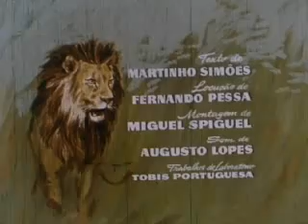Gorongosa Histórica - 1961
Gorongosa was designated as a National Park on July 23, 1960. Raw, wild and full of animals, it was Mozambique’s signature national park and its biggest tourism attraction. By the late 1960s, Chitengo Camp featured rooms for 100 overnight guests, two swimming pools, a bar and banquet hall, a restaurant serving 300-400 meals a day, a post office, gas station, first-aid clinic, and local shops. A video promoting the Park – produced in 1961, aired in cinemas throughout Europe and Africa.

A Gorongosa foi designada Parque Nacional a 23 de Julho de 1960. Natural, selvagem e repleto de animais, era o parque nacional emblemático de Moçambique e a sua maior atracção turística. No final da década de 1960, o Acampamento de Chitengo tinha instalações para 100 hóspedes durante a noite, duas piscinas, um bar e salão de banquetes, um restaurante que servia de 300 a 400 refeições por dia, correios, posto de abastecimento, clínica de primeiros socorros e lojas locais. Um vídeo promovendo o Parque - produzido em 1961, exibido nos cinemas na Europa e África.